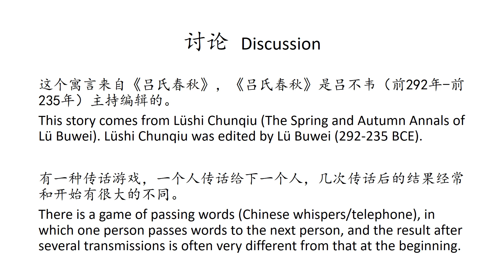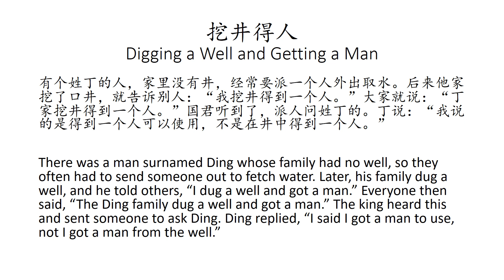【吕氏春秋寓言】挖井得人 Digging a Well and Getting a Man【Lüshi Chunqiu Story】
挖井得人
吕氏春秋

Digging a Well and Getting a Man
The Annals of Lü Buwei

有姓丁的人，家里没有井，经常要派一个人外出取水。后来他家挖了口井，就告诉别人：“我挖井得到一个人。”

There was a man surnamed Ding whose family had no well, so they often had to send someone out to fetch water. Later, his family dug a well, and he told others, “I dug a well and got a man.”